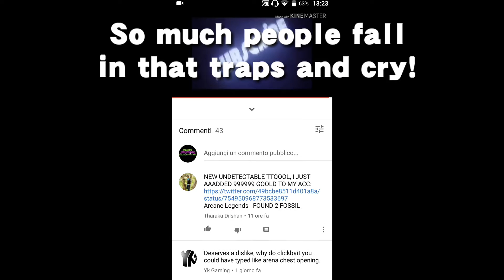Arcane Legends - How to scam with a simple link [Don't do that]